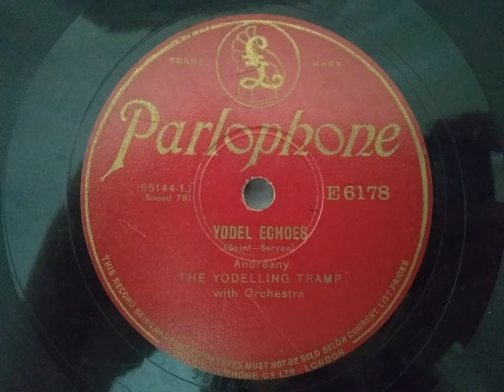The Yodelling Tramp - Yodel Echoes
The Yodelling Tramp (real name: André Any) was a French yodel vocalist, born in the end of the 19th century and died in the 20th century.
He is often referred to as Andréany, or Andreany, or even Andreani.

Issued around 1930.